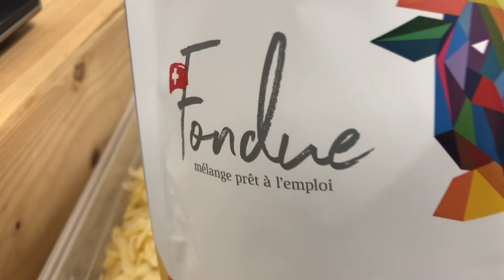Grand concours Fondue 100% Orsières 10x50.- à gagner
- Découvre la fondue 100% Orsières!
- Elle est composée d'un subtil mélange de raclette d'Orsières AOP, de fromage mi-gras et de vieux fromage.
- A déguster sans tarder.
- Dans 10 sachets que nous commercialisons durant le mois de mars, se cache un bon de 50.-
Espaces Terroir Laiterie d'Orsières
Route du Grand-St-Bernard 3
1937 Orsières